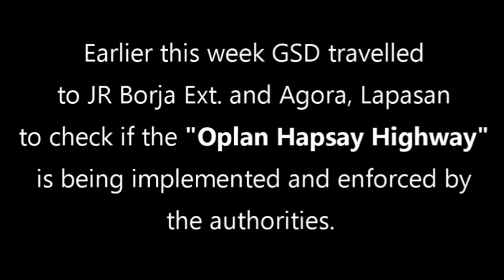Uplan Hapsay Highway, NAUNSA NA? Part 2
Earlier this week GSD travelled to JR Borja Ext., and Agora, Lapasan to check if the "Oplan Hapsay Highway" is being implemented and enforced by the authorities. Meanwhile, "Oplan Hapsay Dalan" also failed to enforced its own operation, as seen in the video along the streets of Agora.